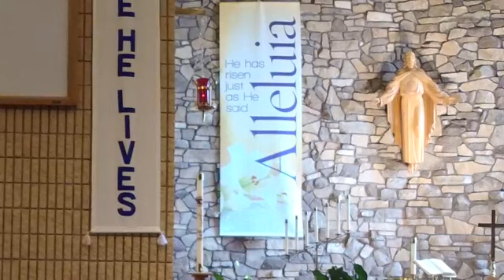Daily Devotional - Jeremiah 31:1-6 (Tuesday, June 9, 2020)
Pastor Pett's Daily Devotional from Tuesday, June 9. The text is from Jeremiah 31:1-6